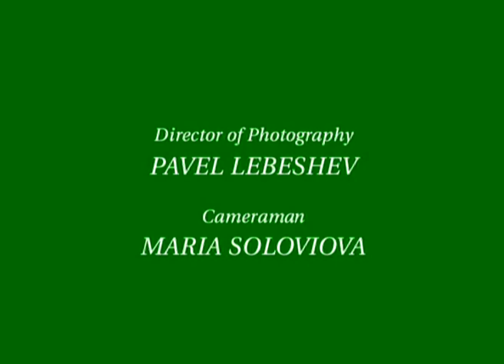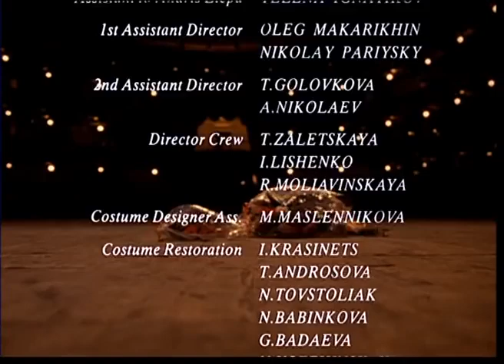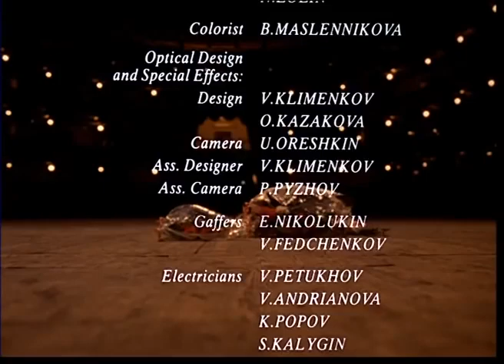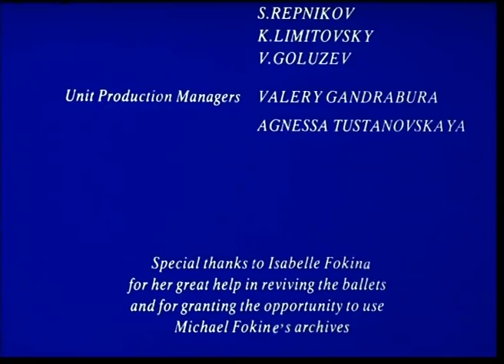Scheherazade - Ballets Russes